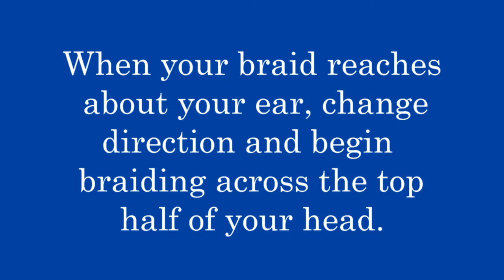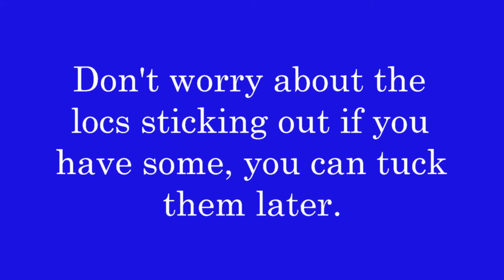Big Locs Braid Swerve